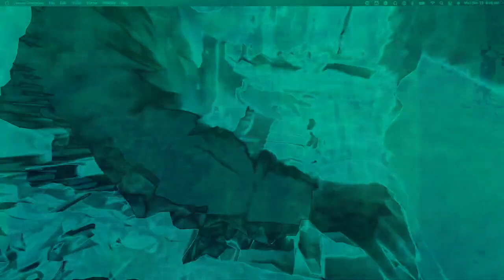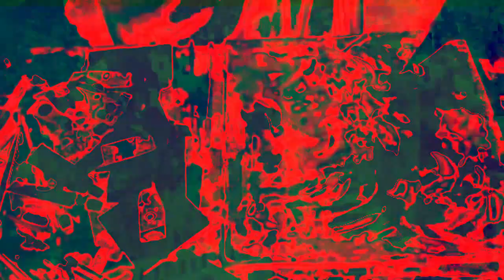[EPILEPSY WARNING] Movie 22 12 13 04h18m56s *Photosensitivity Warning*